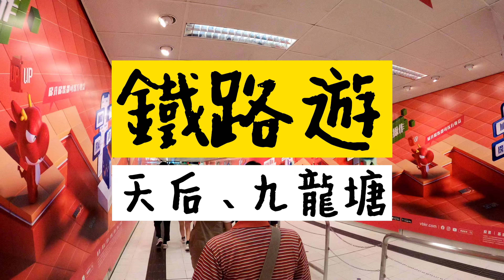鐵路遊 九龍塘往天后 看燈飾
上次去維園影燈飾，經過九龍塘，都禁不住拍下，灣灣的月台太吸引，趁沒有幕門多拍一下，有可能是另一回事。